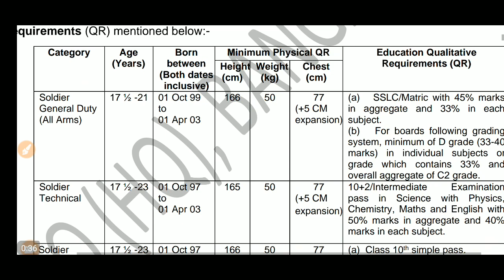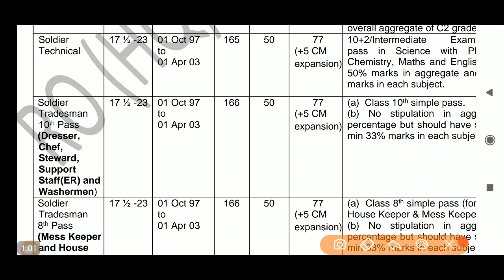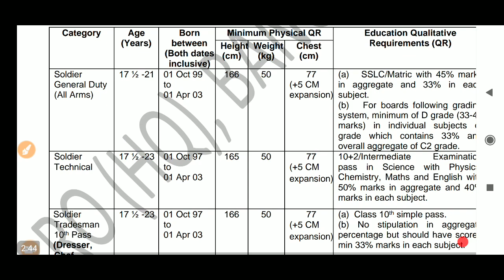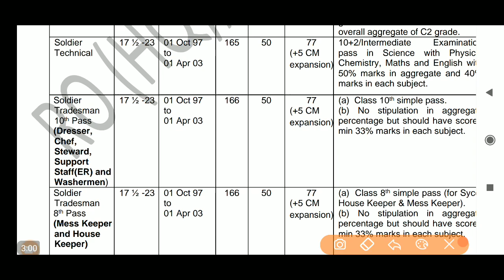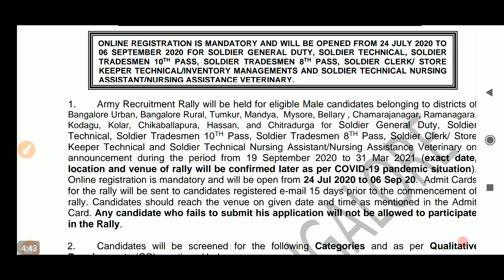Indian Army Rally 2020 Bharti 10th pass army bharti 2020 🇮🇳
अपने राज्य की खुली भर्ती (बिहार, उत्तर प्रदेश, हरियाणा, राजस्थान, बंगाल, सिक्किम, तमिल नाडु, गुजरात, महाराष्ट्र, ओडिशा, झारखंड, मध्य प्रदेश, छत्तीसगढ़ उत्तराखंड और पंजाब) के लिए यहां देखें

Indian Army Open Bharti Rally 2020 Will Be Held For Eligible Candidates For the Post of Soldier General Duty, Soldier Technical, Sol Nursing Assistant, Soldier Clerk / Store Keeper Technical, Sol Tradesman

Indian Army Bharti karnataka 2020

Indian Army Open Rally 2020

आर्मी खुली भर्ती 2020

karnataka army Rally 2020